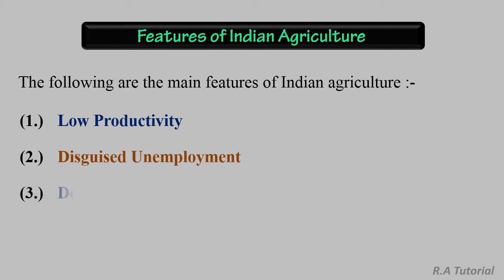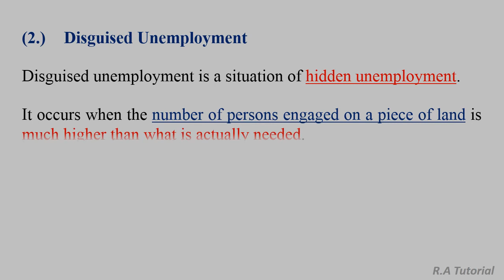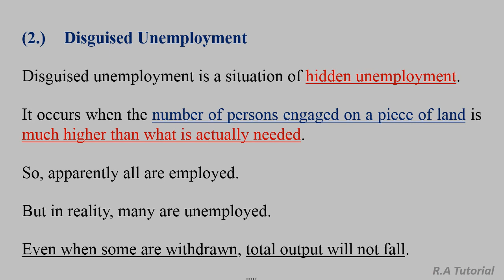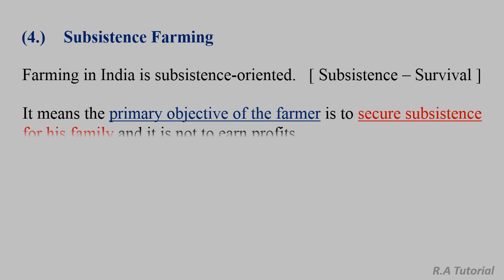Indian Agriculture | Indian Agriculture Class 12 | Indian Agriculture Class 12 Part 4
Indian Agriculture

Indian Agriculture Part 4